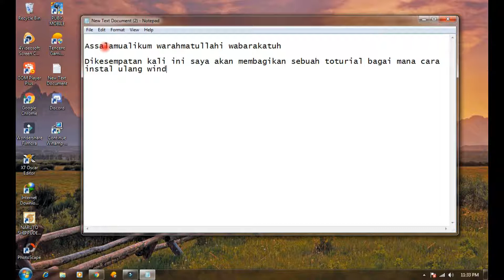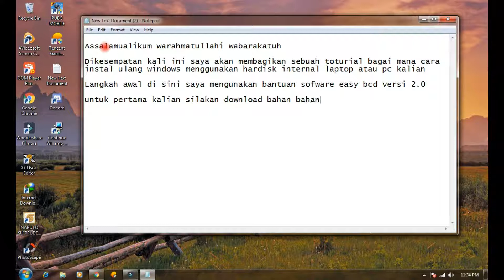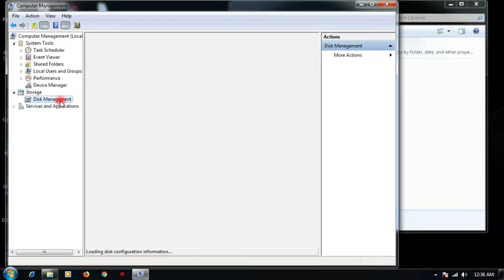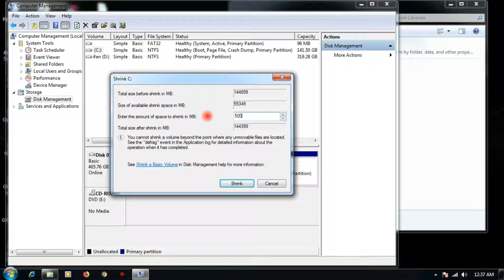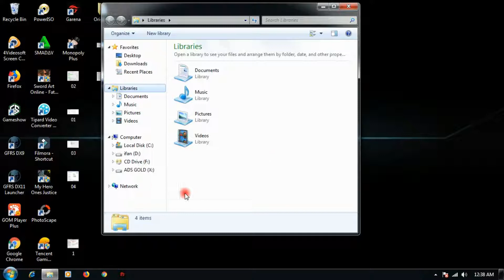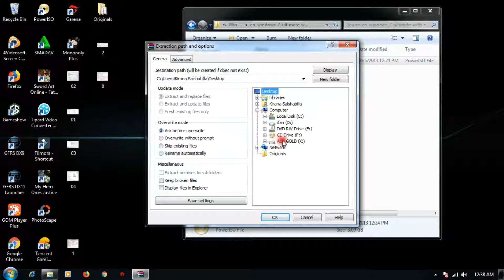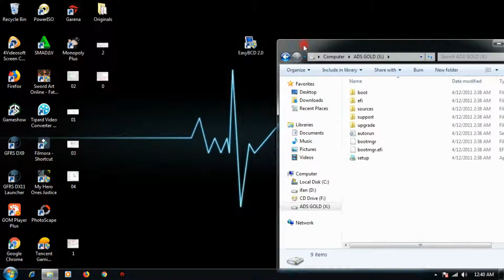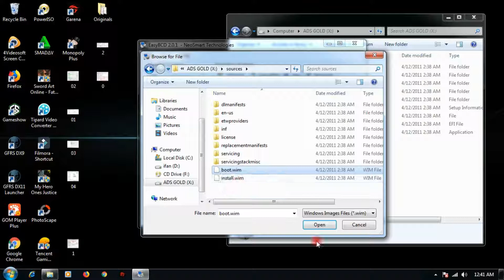Cara Instal Ulang Windows Pakai Hardisk Internal PC/Laptop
Instal ulang windows tak harus punya cd rom atau flasdisk cukup gunakan hadware yang ada pada pc/laptop kita yaitu hardisk,,
 mungkin dengan video toturial kali ini kalian tak harus beli cdrom atau flasdisk untuk instal ulang windows,,

 semoga video kali ini bisa bermanfaat.

satu lagi Klik SUKA Dan Share ya,,,

Terimakasih.